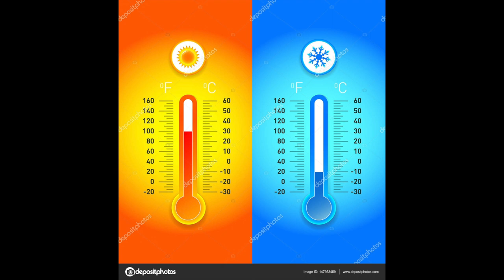Hábitat y Reproducción del Betta Salvaje Ocellata